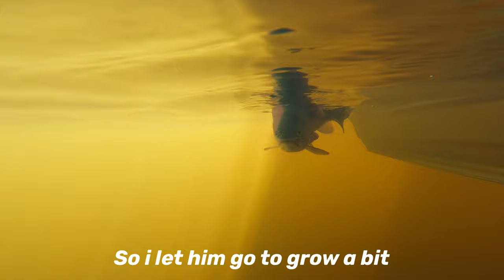Trout Fishing with the Family at Curries River Dam Tasmania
Sunny arvo spent trout fishing in Tasmania with my son , daughter and grandson